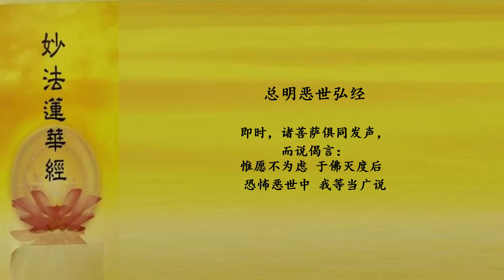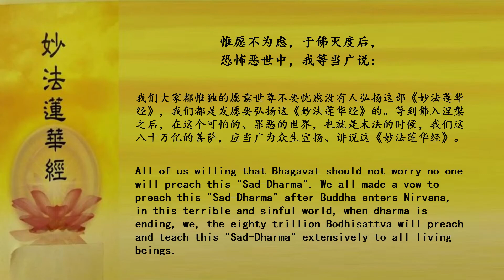大乘妙法莲花经浅释 - 劝持品第十三 ~ ♡总明恶世弘经♡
🙏大乘妙法莲花经浅释🙏
 🙏劝持品第十三🙏

一九六八年宣化上人讲述于
美国加州三藩市佛教讲堂
Presented in 1968 by Master Xuanhua
at Buddhist Lecture Hall, San Francisco, California

总明恶世弘经

原文 Original Text

即时，诸菩萨俱同发声，而说偈言：
惟愿不为虑 于佛灭度后 恐怖恶世中 我等当广说

翻译 Translation

就是在这个时候，这所有八十万亿这么多的大菩萨，一起同时发出声音，共同说出以下的偈颂。

At this time all eighty trillion Maha Bodhisattvas, uttered sounds at the same time and said the following gāthā together.

我们大家都惟独的愿意世尊不要忧虑没有人弘扬这部《妙法莲华经》，我们都是发愿要弘扬这《妙法莲华经》的。等到佛入涅槃之后，在这个可怕的、罪恶的世界，也就是末法的时候，我们这八十万亿的菩萨，应当广为众生宣扬、讲说这《妙法莲华经》。

All of us willing that Bhagavat should not worry no one will preach this "Sad-Dharma". We all made a vow to preach this "Sad-Dharma" after the Buddha enters Nirvana, in this terrible and sinful world, when Dharma is ending, we, the eighty trillion Bodhisattva will preach and teach this "Sad-Dharma" extensively to all living beings.

摘自 : 大乘妙法莲华经浅释 (上宣下化老和尚讲述)
Based on : Sad-Dharma, Simple Explanations
presented by Master Xuanhua

Ng Sweetuo
15/3/2021